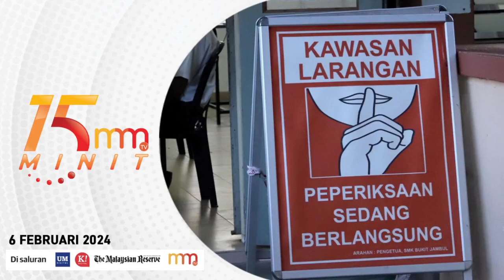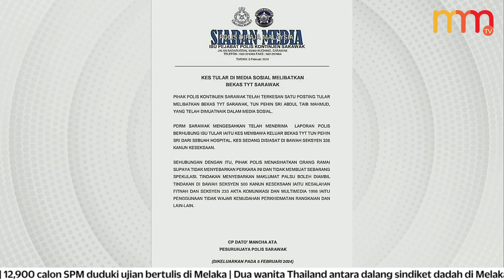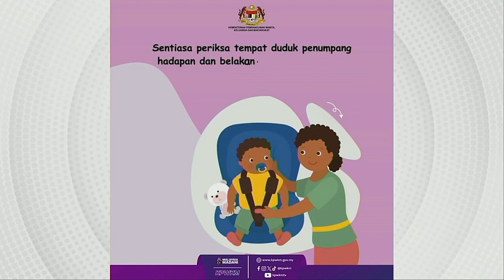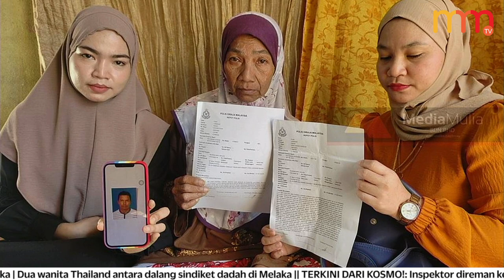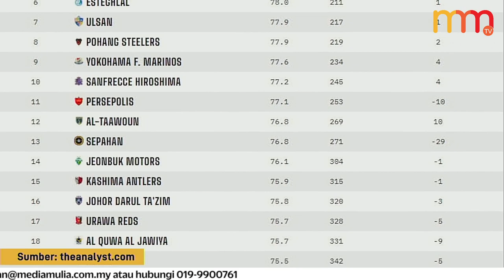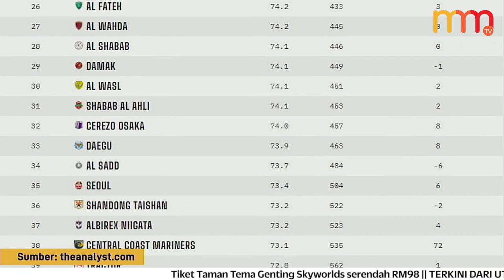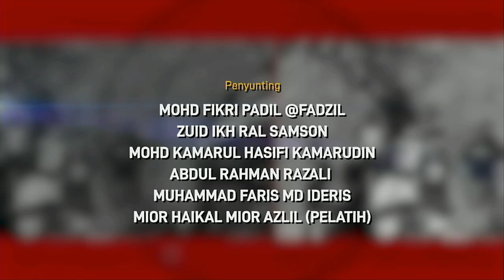Kertas Sejarah SPM bocor | 15 MINIT MMTV 6 Februari 2024